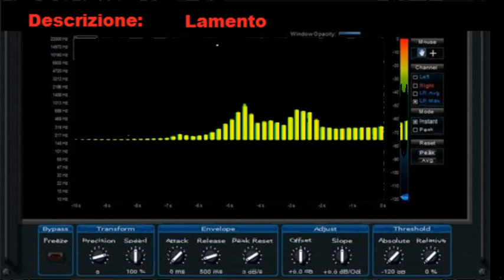Indagine: lo spettro della villa abbandonata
Paranormal Urbex - 22 Aprile 2017
Luca ed Enrico esplorano, di notte, i meandri di una villa abbandonata che in molti segnalano come abitata dall'entità di una donna che in certi casi alcuni riferiscono come apparsa a figura intera.